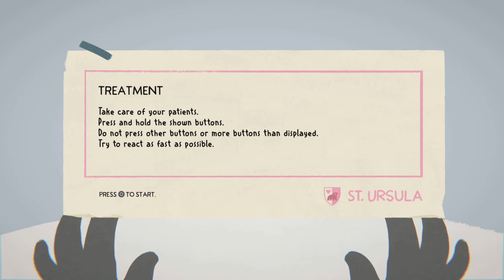FALL OF PORCUPINE | Last Days Of Summer | New PS5 Game